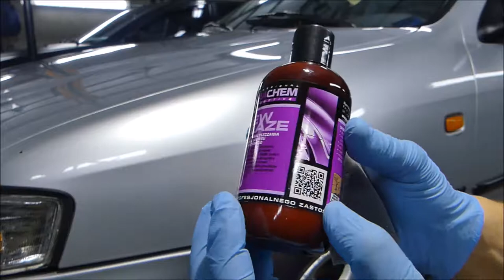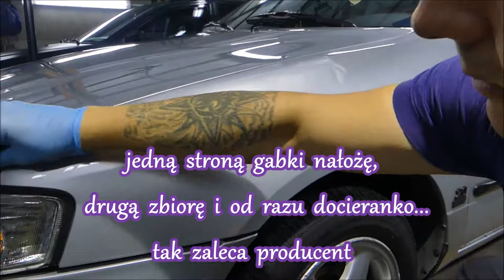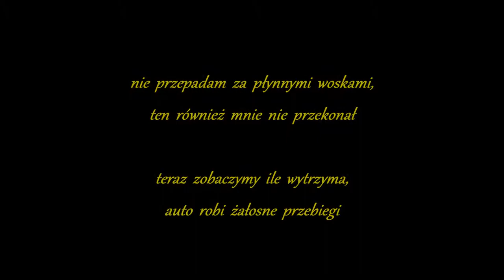TEMACHEM NEW GLAZE płynny wosk